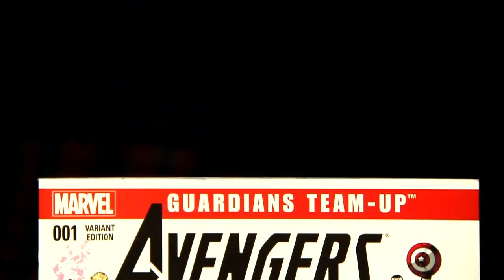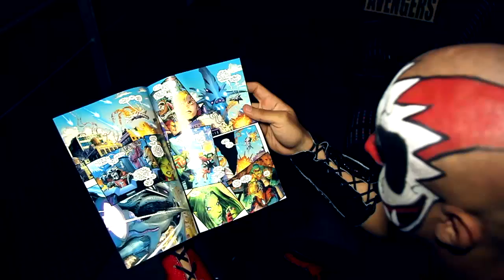Unboxing Marvel Collector Corps - Karcamo Gaming